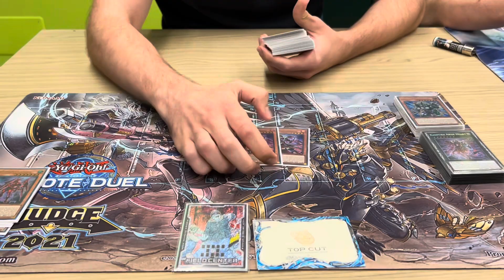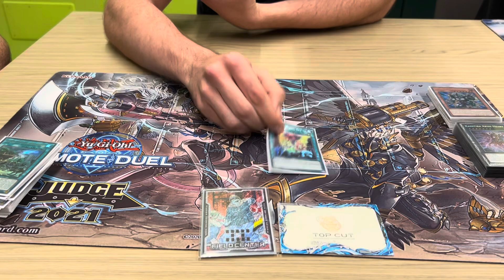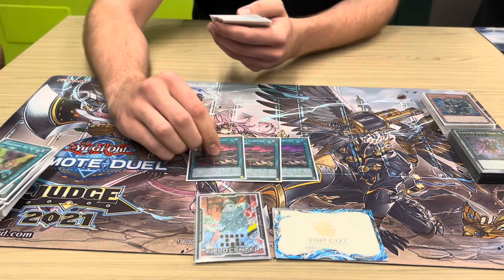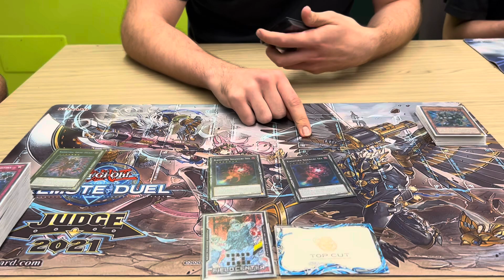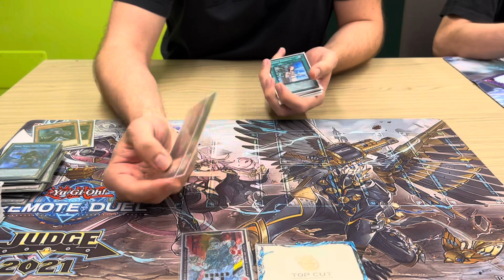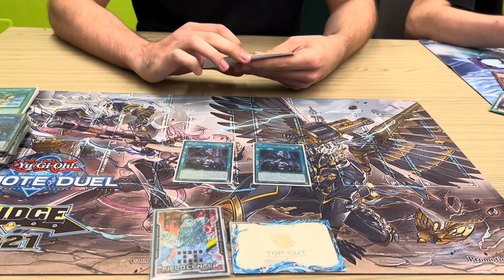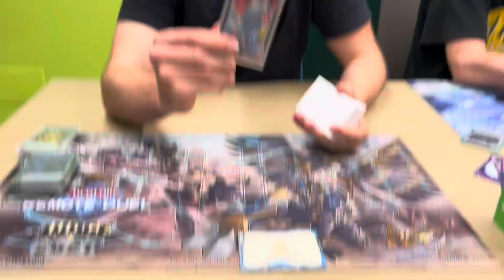Top 4 OTS Championship Castelfranco | Kashtira | G.Gomiero | Dboyz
Kashtira deck profile by Giorgio Gomiero aka uomo mina

Topcut on cardmarket
Bioactive System